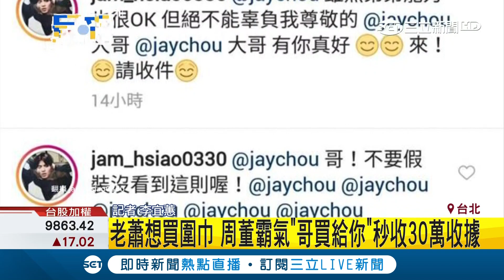蕭敬騰好想買圍巾先試圍PO照 周杰倫下面霸氣留言「哥買給你」│記者李宜蕙│【娛樂星世界】20190124│三立新聞台